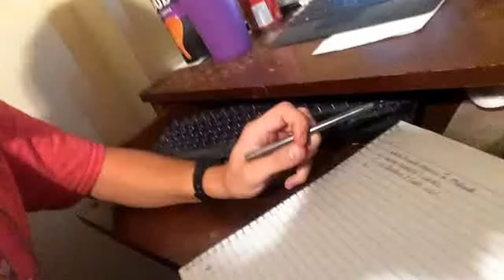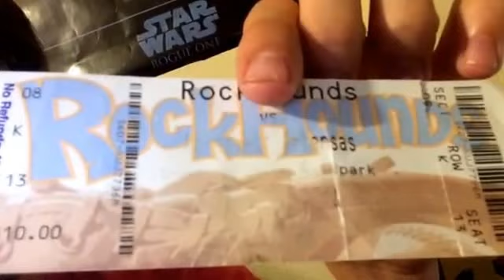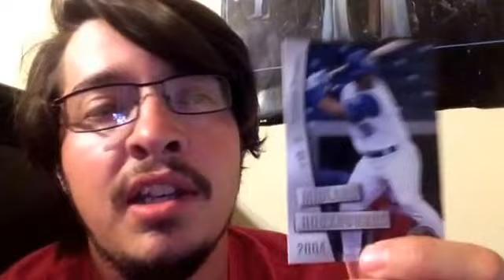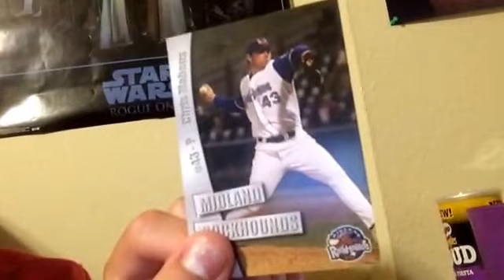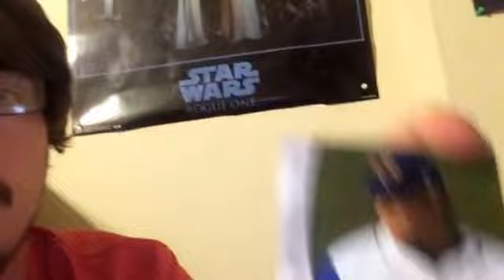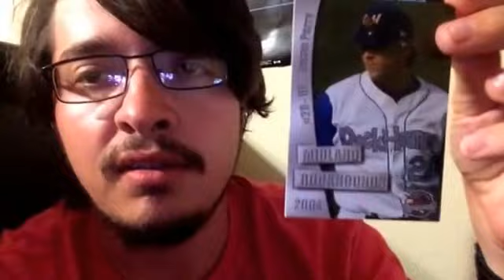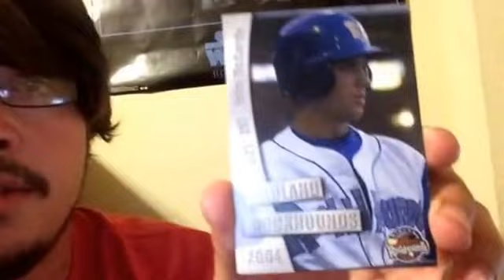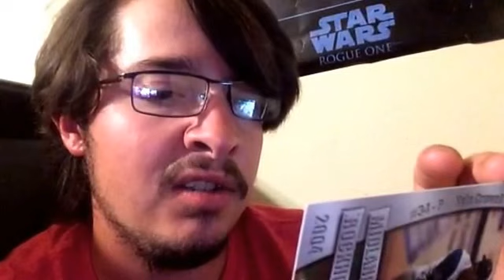# Vlog 481 - 6 Days Later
6 days have passed after my last video I have decided to talk about baseball cards even I talk about my uncle Robert and his cards.

R.I.P
uncle Robert